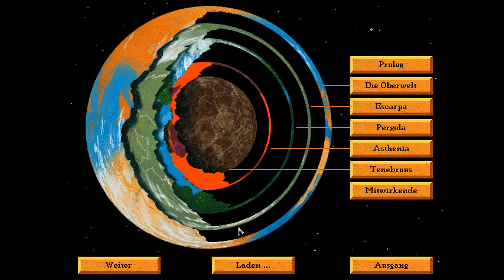Let's Play Torins Passage - Folge 04 - The Bitternuts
"Und das sind die Überreste meines Mannes." - Ahja ...

Torins Passage ist ein Adventure aus dem Jahre 1995 und stammt ursprünglich aus dem Hause Sierra. Die Rechte an diesen Spielen ist Activision Blizzard zugefallen, die glücklicherweise sowohl Videos als auch Monetarisierung gestatten. (Video Policy auf der Webside)